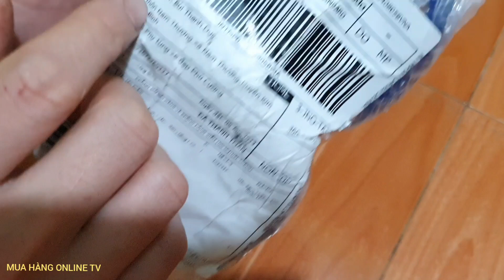Bánh Xe Phụ Xe Đạp Trẻ Em